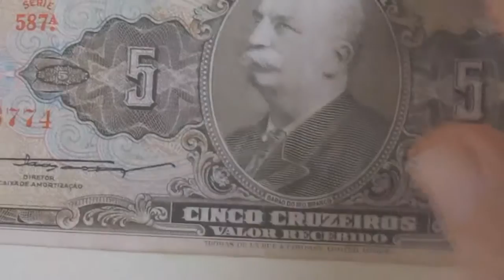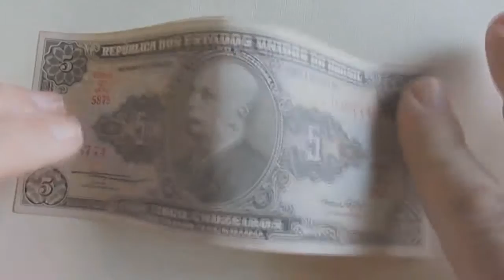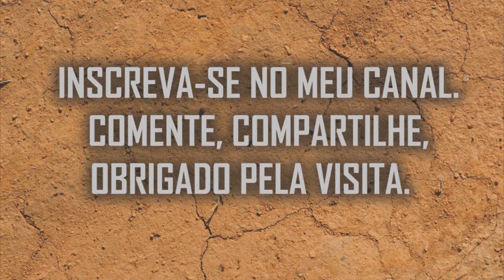Cédulas do Brasil - 5 Cruzeiros - 1953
5 Cruzeiros - 1953